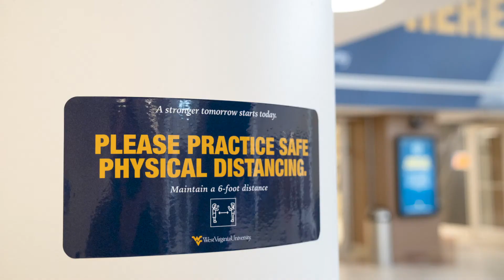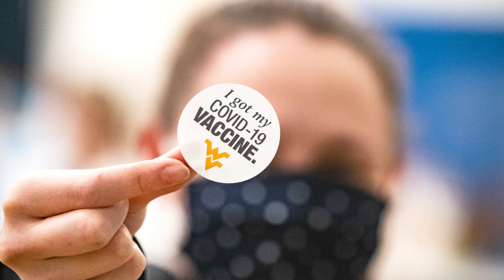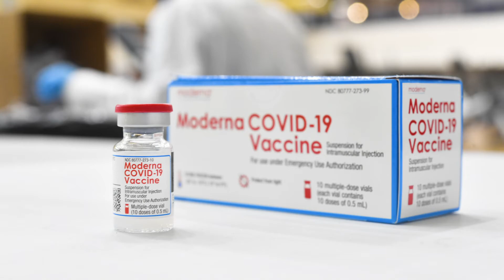Marsh, Alsop explain vaccination priorities and process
Dr. Clay Marsh, West Virginia’s Coronavirus Czar and West Virginia University Health Sciences vice president and executive dean, joined WVU Vice President for Strategic Initiatives Rob Alsop to explain the COVID-19 vaccination process. In this edition of Inside WVU Today, the two also explain why those aged 50 and older and some clinical Health Sciences students are being vaccinated now.